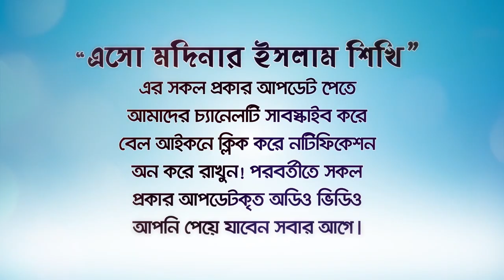যুবক-যুবতী কুরআন ছুঁয়ে বিবাহ করে কি সংসার করতে পারবে? BANGLA WAZ LECTURE by Rafiq Bin Lokman Madani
যুবক-যুবতী কুরআন ছুঁয়ে বিবাহ করে কি সংসার করতে পারবে?
গোপনে বিবাহ করে ঘর সংসার করার বিধান ৷

অধিকাংশ জাহান্নামের অধিবাসী মহিলারা কেন? (Jahannami Mohila)